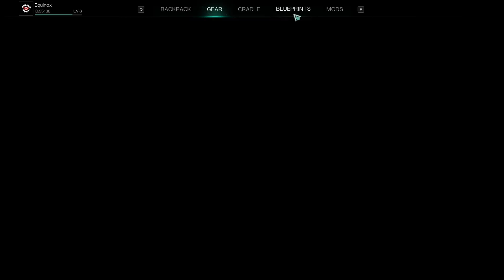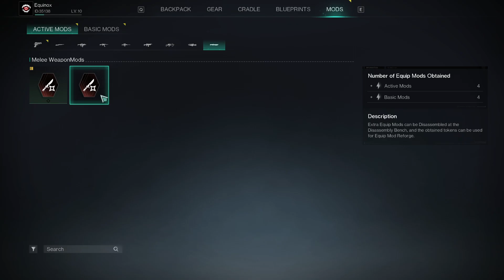Once Human, Closed Beta: Day 3 of Survival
Recorded on Dec 9th, 2023 at 4:56 PM UTC-6

Main YouTube: @Equ1no0x
Twitch-only VODs: @NoxVODS
Clips Channel: @NoxHighlights

This game is in development and prone to frame drops and other graphical or performance issues.

Timestamps:
0:00 Loading
00:35 Gathering, Exploring, etc.
36:35 A Peek Into Deviation; Survivor Settlement
37:25 A Peek Into Deviation; Talk to people
41:35 Gathering, Exploring, etc.
2:17:05 Dayton Hospital; Calling for help
2:17:40 Exploring Dayton Hospital
2:22:05 Dayton Hospital; Find Kayla and the meds
2:23:20 Dayton Hospital; Find a way out
2:28:40 Exploring Dayton Hospital
2:30:05 Dayton Hospital; Gear Crate
2:30:30 Exploring Dayton Hospital
2:31:20 Dayton Hospital; Bring medicine to Paul
2:32:00 Exploring Dayton Hospital
2:34:40 Dayton Hospital; Elite Enemy
2:35:05 Exploring Dayton Hospital
2:55:10 Dayton Hospital; Mysterious Treasure
2:56:25 Gathering, Exploring, etc.
3:06:35 Teddy Bear Girl; White Disk (Pandas)
3:08:00 Gathering, Exploring, etc.
3:11:15 Exploring Brookham
3:22:10 Brookham; Weapon Crate
3:22:20 Exploring Brookham
3:27:30 Brookham; Mysterious Treasure
3:28:30 Exploring Brookham
3:45:50 Brookham; Elite Enemy
3:47:20 Exploring Brookham
3:48:15 Brookham; Gear Crate
3:48:30 Gathering, Exploring, etc.
4:23:45 Exploring Monolith of Greed
4:28:10 Greed Rift Anchor Alpha
4:28:55 Exploring Monolith of Greed
4:31:15 Monolith of Greed; Gear Crate
4:31:45 Exploring Monolith of Greed
4:38:40 Monolith of Greed; Gear Crate
4:38:50 Exploring Monolith of Greed
4:45:50 Foul Shadowhunter 1st Attempt
5:03:50 Gathering, Exploring, etc.